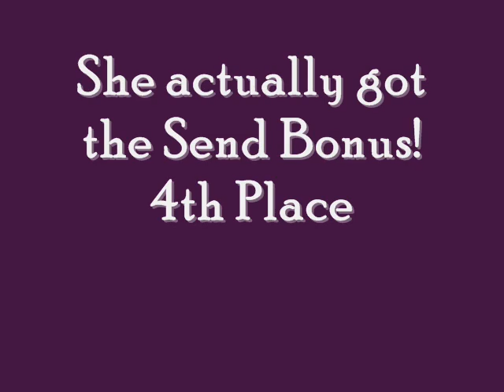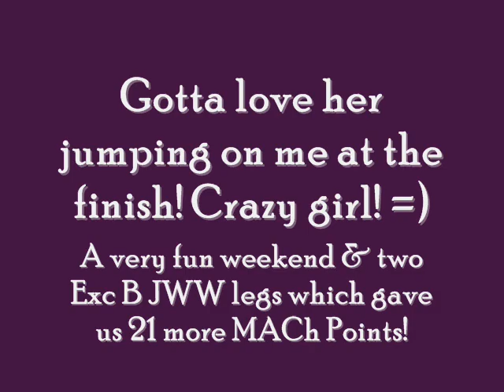Ruby BTCA November 15, 2008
Bedlington Terrier Club of America
AKC Agility in Grove City, OH
Just pictures, no video. And no QQ's but she had two gorgeous JWW runs, 5th on Saturday and 4th on Sunday.